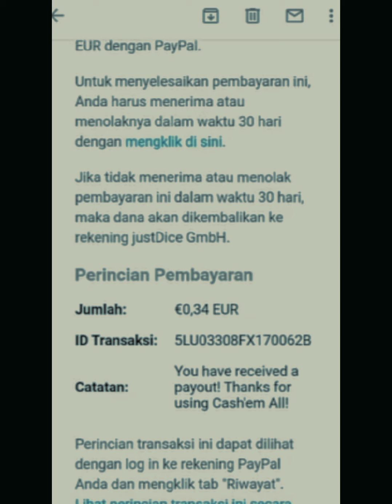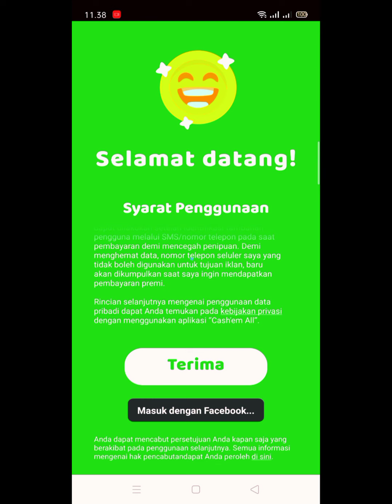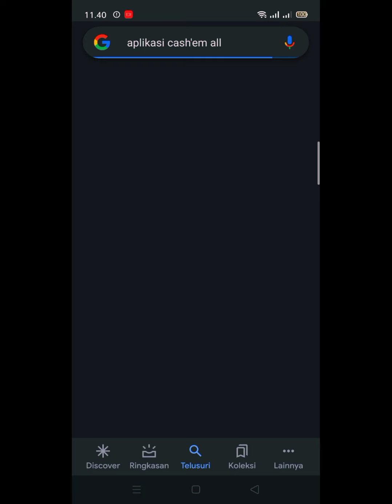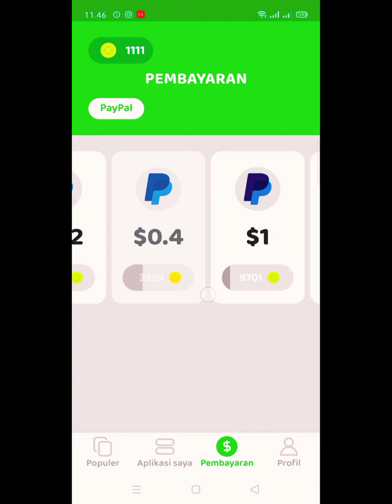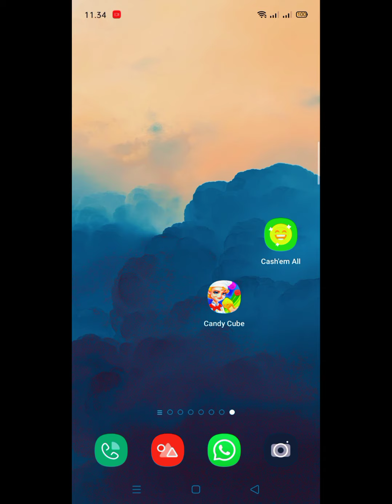BARU RILIS ! GAME PENGHASIL UANG 2021 TERBUKTI MEMBAYAR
hasilkan uang dari game

Wow! Main Sosmed Di Bayar? APLIKASI PENGHASIL UANG TERBUKTI MEMBAYAR || aplikasi penghasil uang terbukti

MAIN KE SNACKVIDEO AKU YUK

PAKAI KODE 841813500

DAPATKAN SALDONYA!!!
Dapat uang cuma main sosmed doang??? COBAIN !!

Hallo semuanya terimakasih ya sudah berkunjung ke channel youtube aku yuk kunjungi instagram aku...

Kali ini aku ngereview aplikasi penghasil uang dan juga bisa penghasil pulsa gratis tanpa dipungut biaya
Cobain aja! Buktikan sekarang juga!

Aplikasi ini sangat berguna untuk kita
Gak ada salahnya untuk dicoba
Buruan
Jangan ketinggalan sama yang lain
Komen kode undangan kalian jika perlu
Biar nonton tambah enak
Kalian sediakan makan dan minuman untuk dimakan

TERIMAKASIH BANYAK BANYAK YAA..

Apk penghasil uang, apk penghasil uang banyak, giveaway, game baru penghasil uang, Game Penghasil Uang Tercepat Membayar

hastag : giveaway, giveaway pulsa, giveaway dana, giveaway ovo, aplikasi penghasil uang, aplikasi penghasil uang gampang